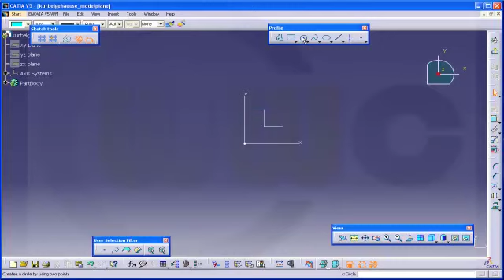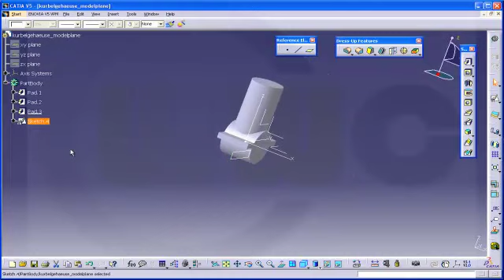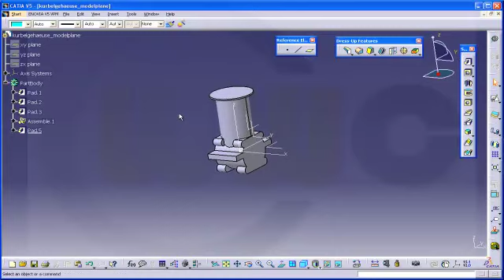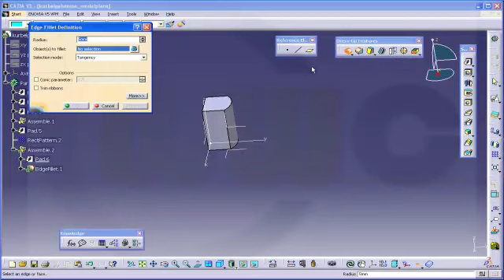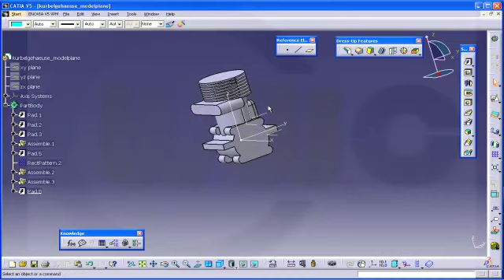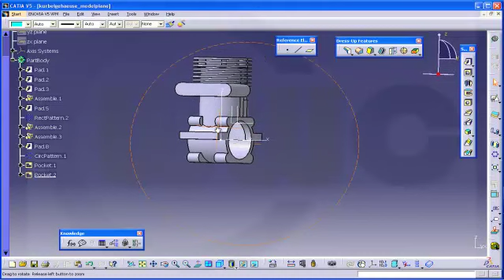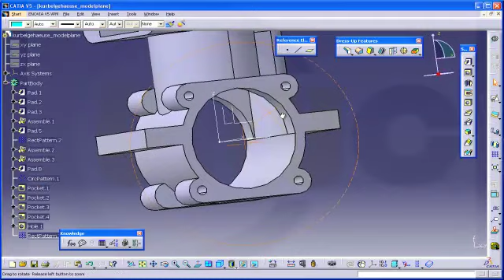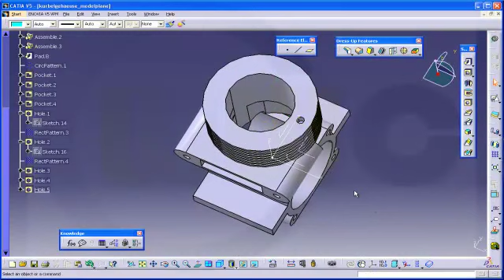Kurbelgehaeuse Model plane engine - Catia v5 Training - assemble - put in new body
First create all the volume you need, than begin to remove material. Always try to make simple sketches, do all the fillets in 3D and reuse as many things as possible. I made a small mistake - but if you make your model the right way it is easy to correct.